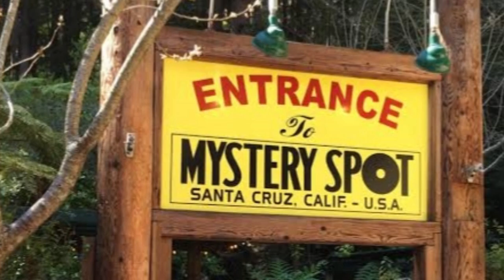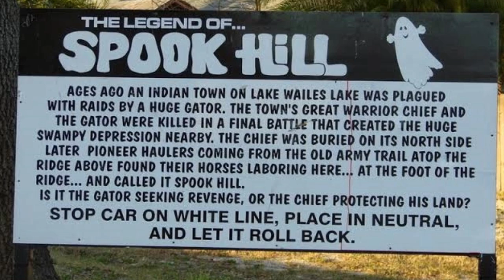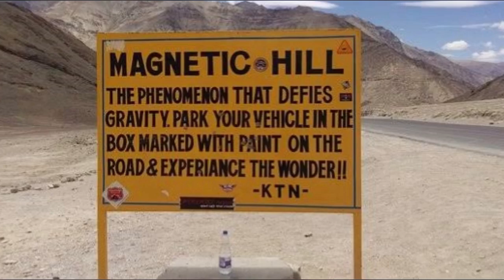5 Mystery Spot in World | यहाँ गुरुत्वाकर्षण काम नहीं करता | Magnetic Hill Leh India | Santa Cruz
This video is about "5 Mystery Spot in World | यहाँ गुरुत्वाकर्षण काम नहीं करता | Magnetic Hill Leh India | Santa Cruz | Cosmos Mystery Area"